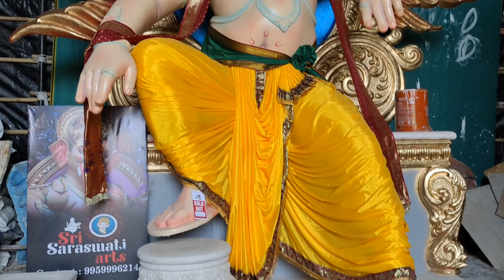Crazy Idol's Maharaja Ganesh | Sri Saraswati Arts Mumbai Ganpati Making | Big Ganesha Making ep4